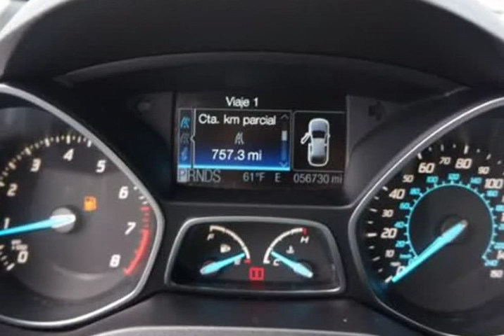2013 Ford Escape SEL 4WD (Woodbridge , Virginia)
15610 Jefferson Davis Hwy Unit-108
Woodbridge